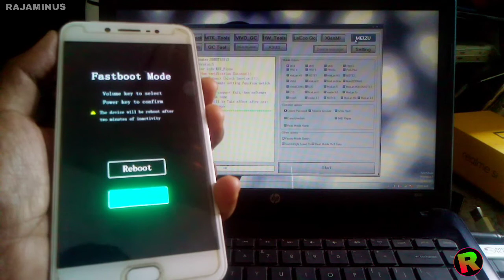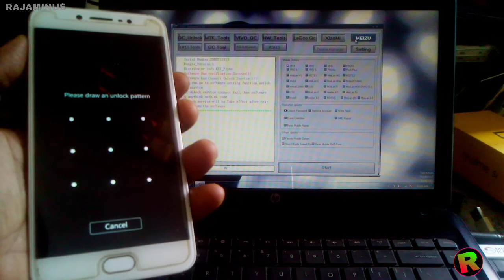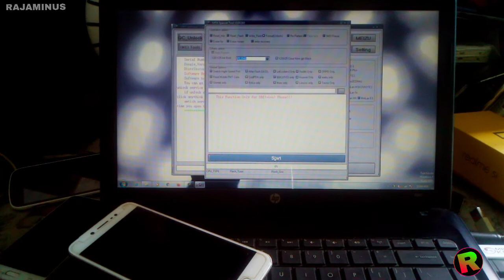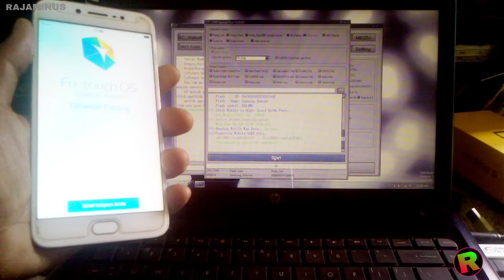Remove pattern password vivo v5 mrt dongle